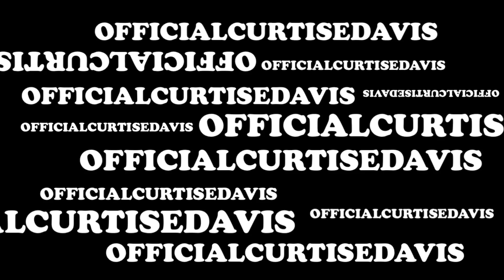Paying bums I mean, playing bums!